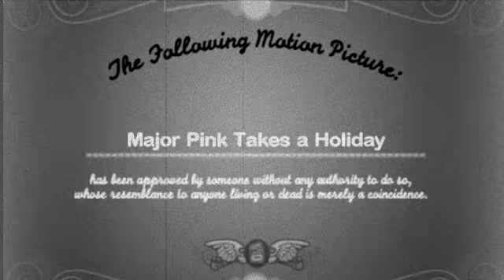Major Pink Takes a Holiday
I edited a normal boring script into using some new sets.